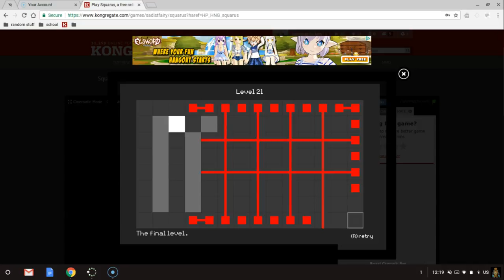squarus last leval